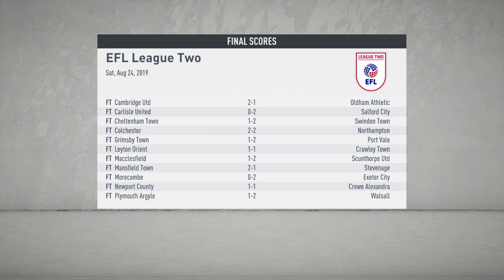FIFA 20 | Bradford City Career Mode | Episode #11 - Clayton's on Fire!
In this episode, Clayton Donaldson continues his scoring streak.